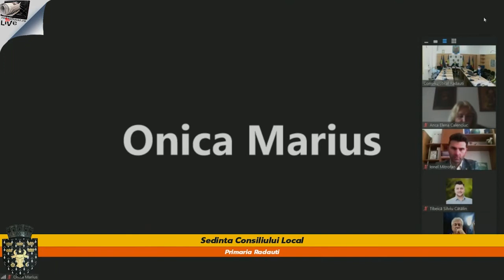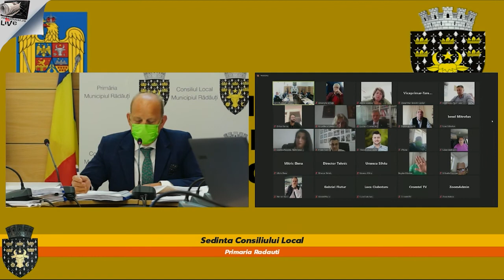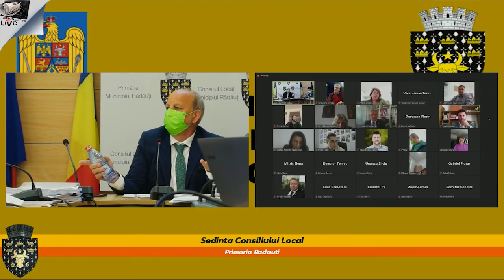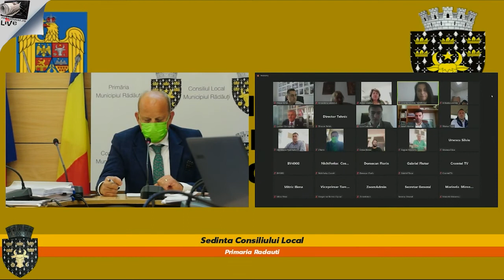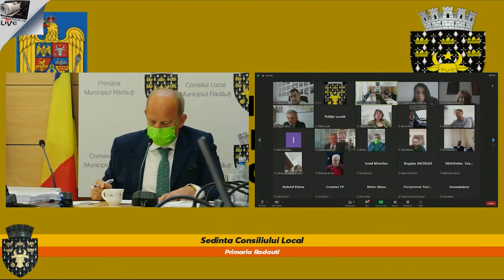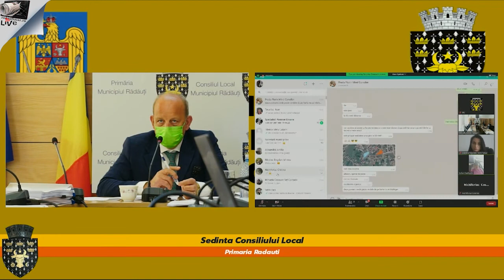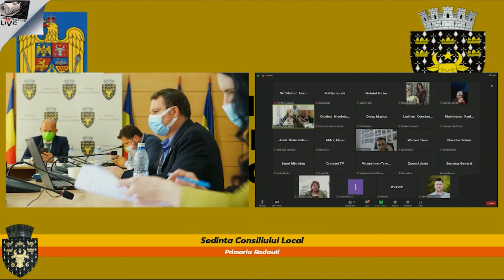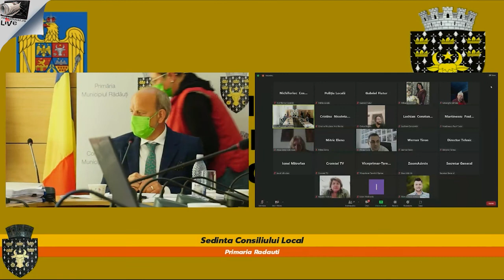Sedința Consiliului Local 30 sept. 2021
streamed Facebook & Youtube